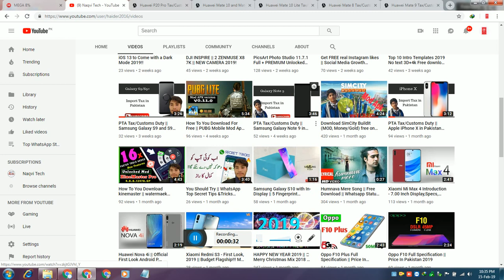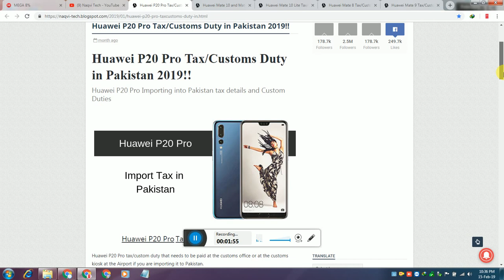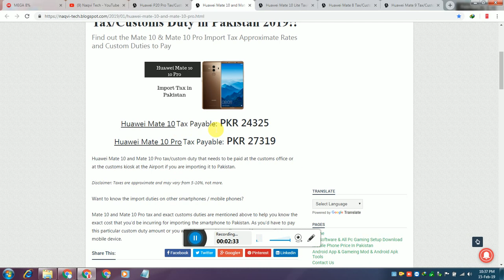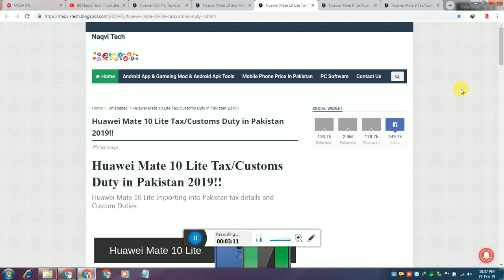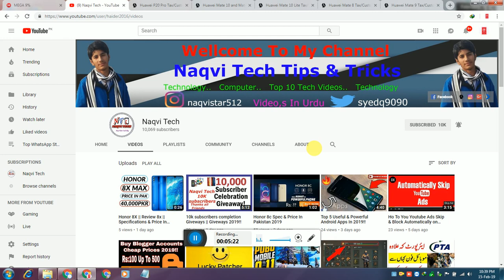Huawei All Models Tax/Customs Duty in Pakistan 2019!!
P20 Peo, nova 3, nova 3i, nova Plus, Mate 10, Mate 10 Pro, Mate 10 Lite, Mate 8 Tax, Mate 9

Huawei Mate 10 and Mate 10 Pro

Huawei nova 3, nova 3i and nova Plus

1)...How To Get More Followers On Twitter || Twitter Tutorial 2018!!

2)...Likes for instagram followers for instagram Hashtags || likes on instagram 2018!!

3)...How To Use A Bitcoin Wallet - Bitpay || How To Create PayPal Account in Pakistan 2018!!

5)...Samsung Galaxy S10 with In-Display || 5 Fingerprint Scanner || New Dslr Camera (2019)

Blogger

Google Plus

TopBuzz

ok.ru

Tune.pk